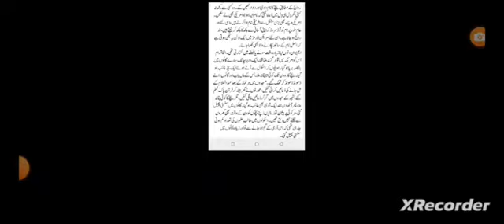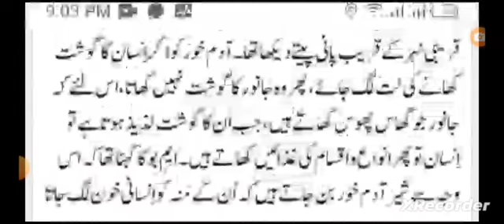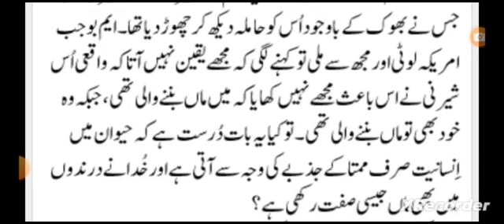Story in Urdu Mamta Sab Ki Yaksaa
اس کہانی کا عنوان ہے ممتا سب کی یکسا سنا ہے کہ جانوروں میں بھی اپنی اولاد کے لیے ویسے ہی محبت ہوتی ہے جیسا کہ انسانوں کی اپنی اولاد کے لیے ہوتی ہے اس کہانی میں یہ بتایا گیا ہے کہ کیسے ایک شیرنی نے ایک عورت کو صرف اس وجہ سے چھوڑ دیا تھا کہ وہ سات ماہ کی حاملہ تھی چونکہ وہ خود بھی شیرنی تھی اور ماں بننے والی تھی اسی وجہ سے اس نے اس عورت کو چھوڑ دیا